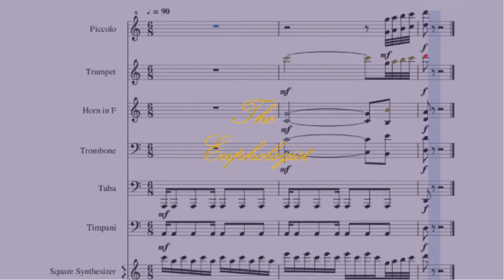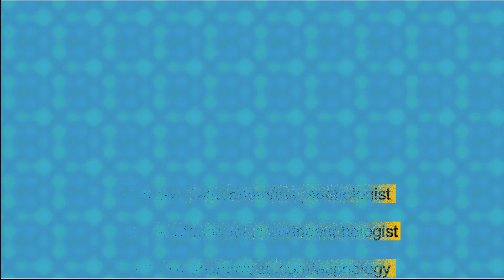"The Everlasting Tundra" // The Euphologist [Music Video] // Relaxing Winter Music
I asked my fiancee to give me 5 random notes. I used them to make the starting chord for this song. This is what happened.